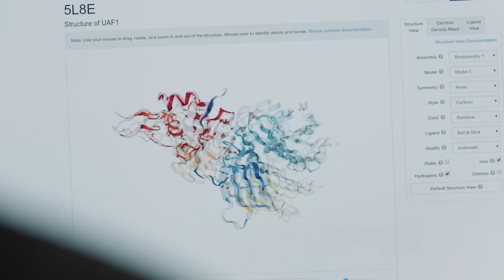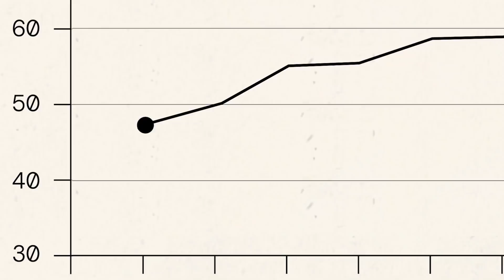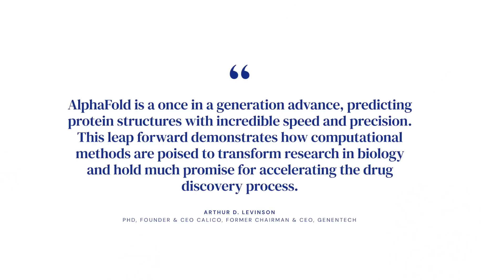DeepMind's AI Solves Protein Folding in Major Scientific Breakthrough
DeepMind's Alphafold 2 algorithm solves 50-year-old challenge